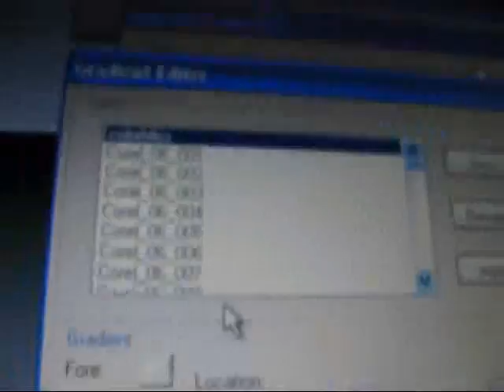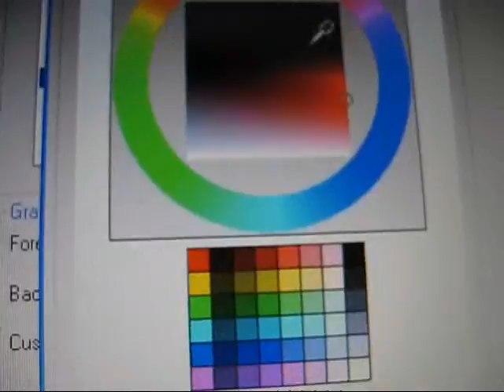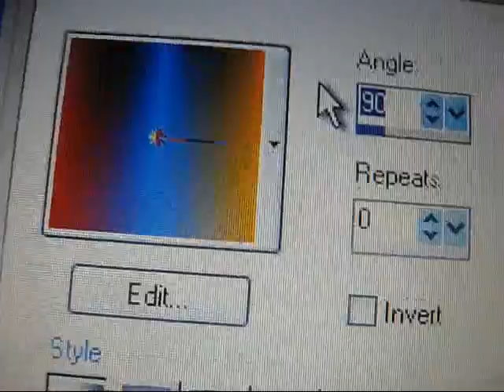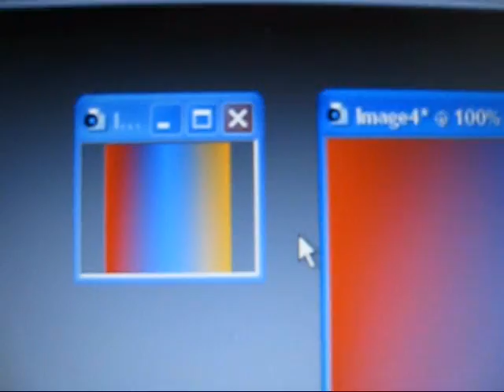How to make Gradients-PSP Xi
This is a great tutorial showing you how to make and edit gradients in Paint Shop Pro.